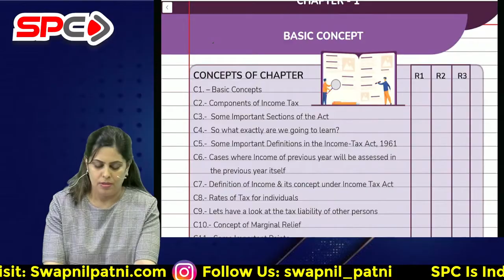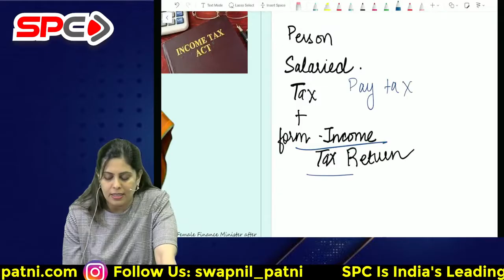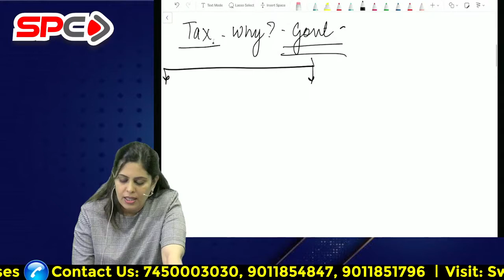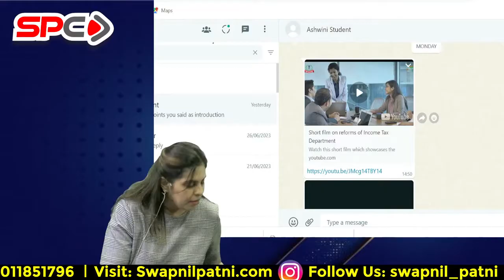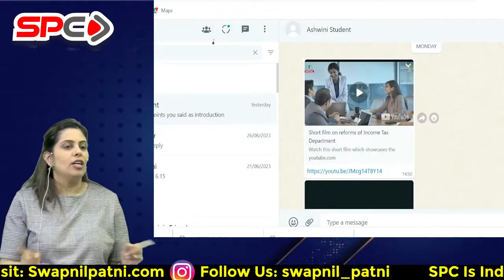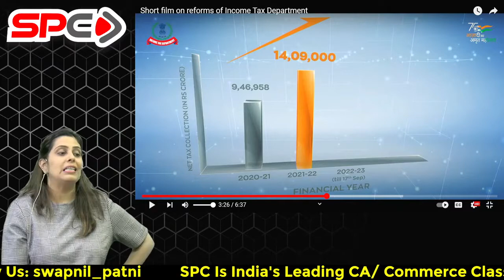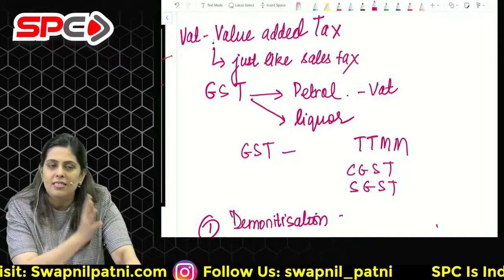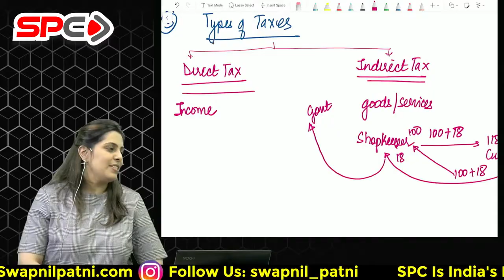CA Intermediate Taxation New Scheme Live Demo Lec 1 by CA Pooja Kamdar Date for May & Nov 2024 exam